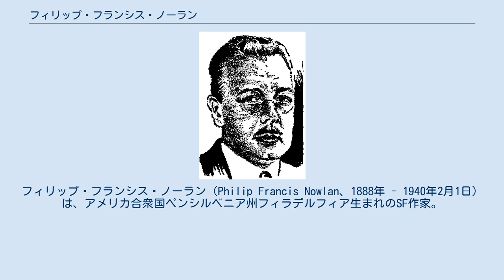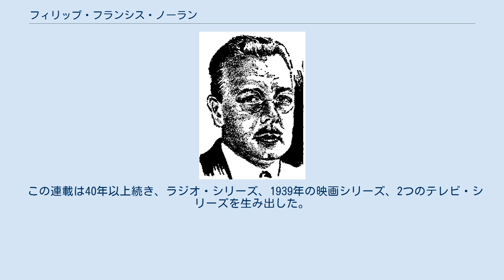フィリップ・フランシス・ノーラン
フィリップ・フランシス・ノーラン（Philip Francis Nowlan、1888年 - 1940年2月1日）は、アメリカ合衆国ペンシルベニア州フィラデルフィア生まれのSF作家。
「バック・ロジャーズ』 の生みの親として知られる。 妻はテリーサ・ジャンカー・ノーラン（Theresa Junker Nowlan）。フィリップ、メアリー、ヘレン、ルイーズ、テリーサ、マイク、ラリー、パット、ジョン、ジョーの10人の子供をもうけた。 ペンシルベニア大学出身。同大学では男子喜楽劇団「仮面と鬘クラブ」（The Mask and Wig Club）に所属し、1907年から1909年の公演では主要な役を務めた。
卒業後、新聞コラムニストとして働く。
結婚後、フィラデルフィア郊外のバラ・キンウッドへ引っ越し、そこで1939年までイラストレーターのディック・コーキンズとともに新聞連載の漫画『バック・ロジャーズ』を執筆した。
 SFヒーローの原点のひとつである『バック・ロジャーズ』の初出は、ノーランが1928年に書いたSF小説『アーマゲドン・2419年』である。
 この連載は40年以上続き、ラジオ・シリーズ、1939年の映画シリーズ、2つのテレビ・シリーズを生み出した。
 ノーランはSF雑誌にも他の数編の中編SF小説や彼の死後に発表されたミステリ『The Girl from Nowhere』などを書いていた。